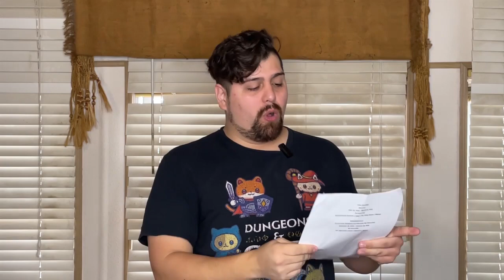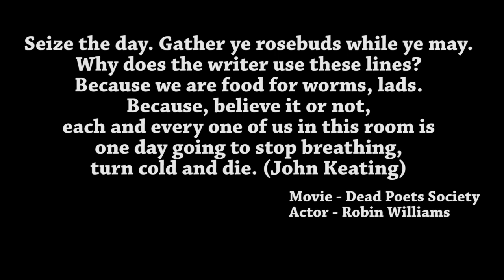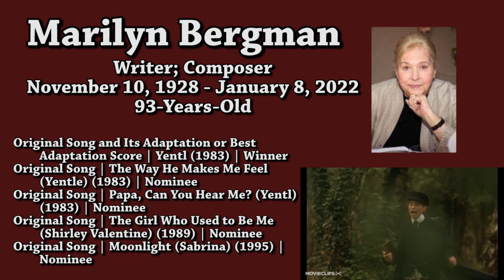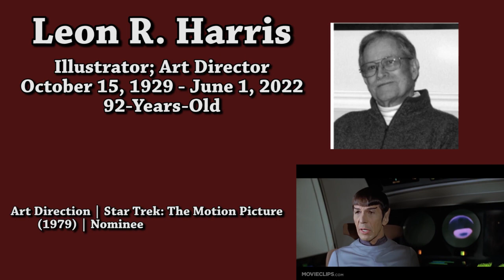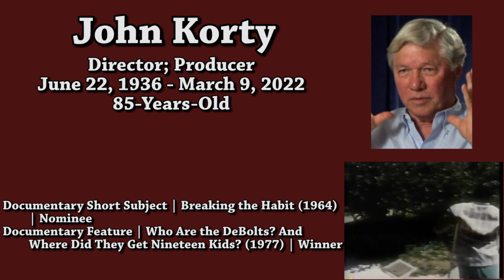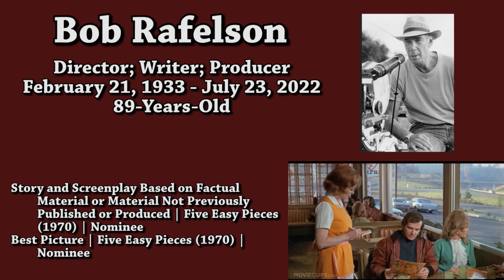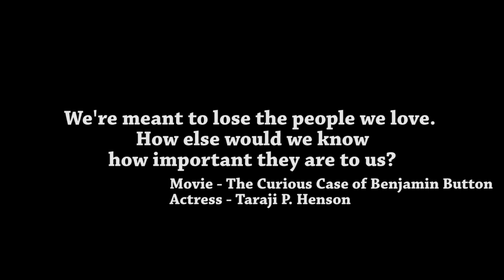Oscar Winners & Nominees Who Passed Away in 2022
Rest in Peace to those who passed away in 2022.

Please note that even though this list is dedicated to the Oscar winners & nominees who passed away last year, that there are plenty of talented individuals who deserve mention.

As a side note, please know that I did not include anyone who won an honorary Oscar. Though, again, this does not mean they don't deserve recognition.